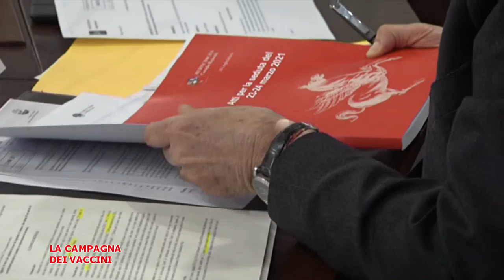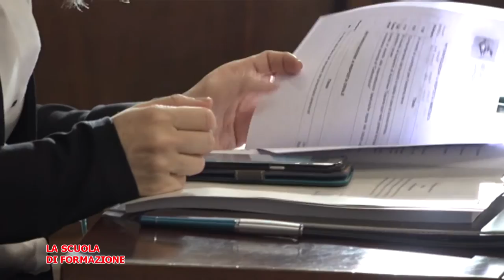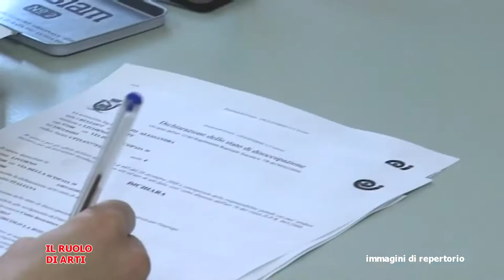Telegranducato - Regionando 26 Marzo 2021